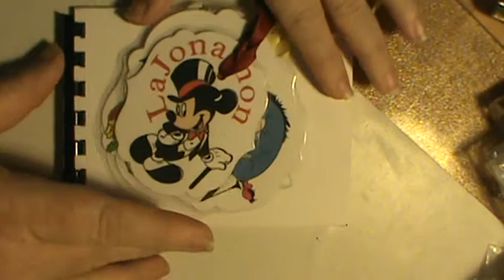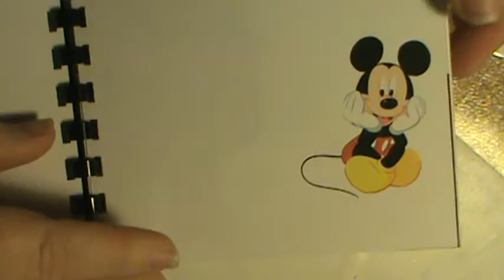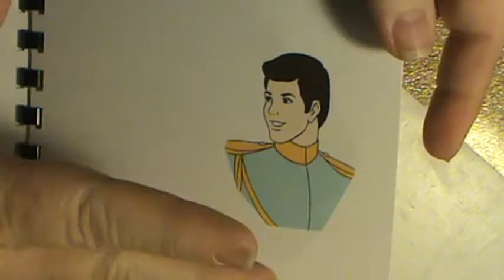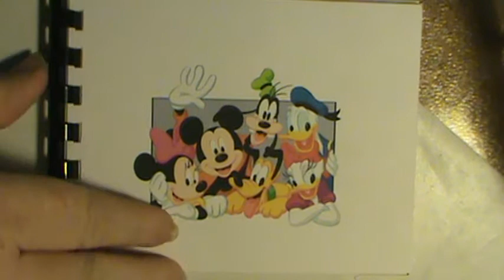Disney Autograph Book / Mini Album and Tags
I got up this morning and found out that a few names didn't make it onto my list, so I set out to make them their tags for their luggage. Then I thought that since this was going to be the last year that they did a big end of the year trip like this that I wanted the kids to each have an autograph book for the disney characters that they may be able to meet while they are there. So I made 16 autograph books filled with pictures of many of the characters. I hope they are able to get lots of autographs and pictures. I left the pages blank on the back so that if they get any pictures with that character, they can attach it to the back of the page and turn it into sort of a mini album.
Thanks for visiting me today and happy crafting.
God Bless
Sherry